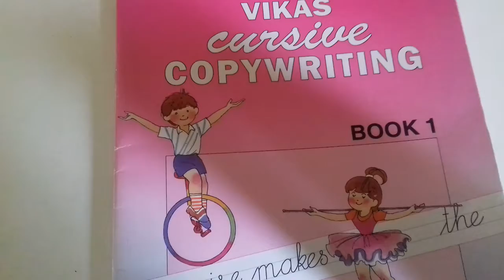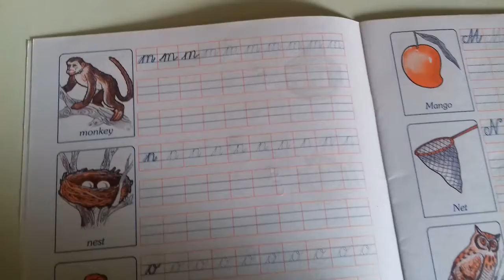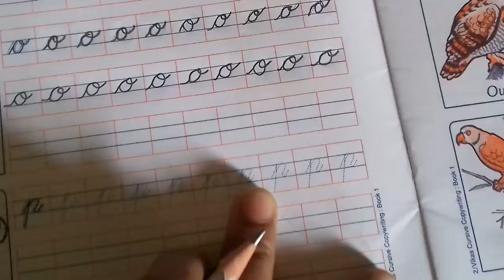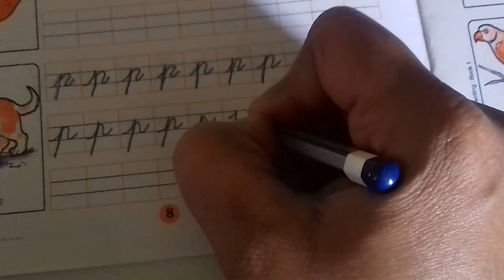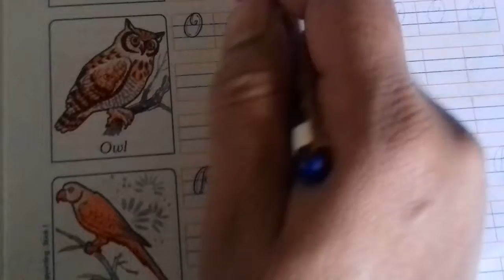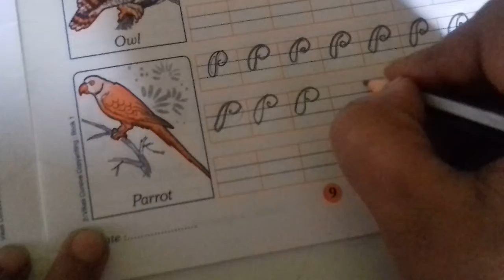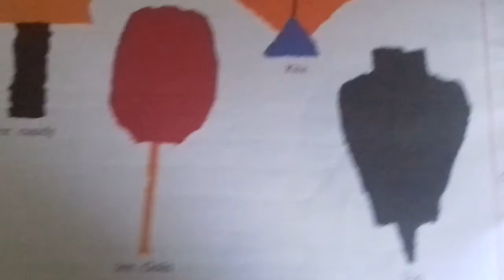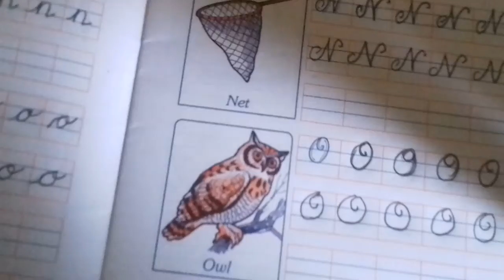Std : 1☺Cursive writing p.no 8&9 ,Drawing ☺Maniba English Academy